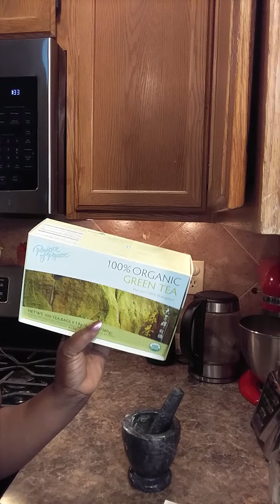Remedy for fibroid